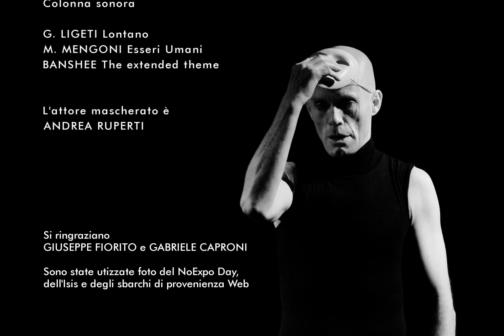"Esseri umani" di Roberto Rognoni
L'audiovisivo è nato per il progetto “TANTI PER TUTTI” viaggio nel volontariato
italiano" promosso e organizzato dalla FIAF (Federazione Italiana Associazioni Fotografiche).
L'dea è nata dal testo della canzone di Marco Mengoni "Esseri Umani" con I'intento di mettere in evidenza le “diversità" degli umani, celebrando con ottimismo le persone che si dedicano con abnegazione ad aiutare gli esseri
più deboli e bisognosi.

Regia - Roberto Rognoni
Idea/Soggetto - Roberto Rognoni
Fotografia - Roberto Rognoni Giuseppe Vitale WEB
Video - WEB
Colonna sonora - Ligeti : Lontano; Marco Mengoni : Esseri umani; Banshee : The extended theme
Montaggio - Roberto Rognoni

Risultati ottenuti:
 12°posto tappa CF “Il Palazzaccio” di San Giovanni in Persiceto (Bologna)
 15°posto tappa CF “Gruppo 98” di Caorso (Piacenza)
  9°posto tappa CF "Desiano" di Desio (Milano)
 16°posto tappa GF “Famiglia Legnanese” di Legnano (Milano)
13°posto tappa Gruppo Fotoamatori “Sestesi” di Sesto San Giovanni (Milano)
10°posto tappa Foto club “Immagine” di Merano (Bolzano)

14°posto assoluto nella classifica generale del circuito.

Commento giuria di Desio
Tema di non facile rappresentazione, realizzato con sapiente regia.